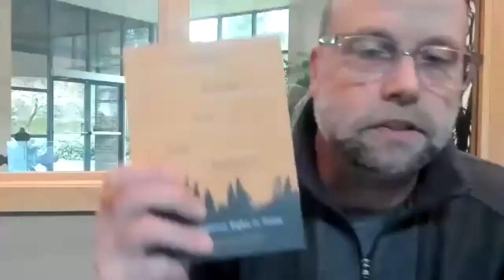Creator's Call in a Climate Emergency - Eriel Deranger & Leah Gazan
On March 17, Eriel Deranger, activist and executive director of Indigenous Climate Action, and Leah Gazan, NDP MP for Winnipeg Centre, joined participants of our community learning series, Creator's Call in a Climate Emergency, to discuss decolonizing climate policy in Canada.